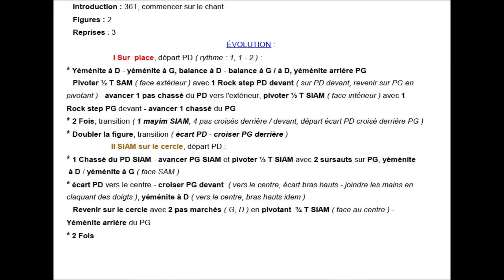YASAGA HASHEM Chorégraphie FDM50